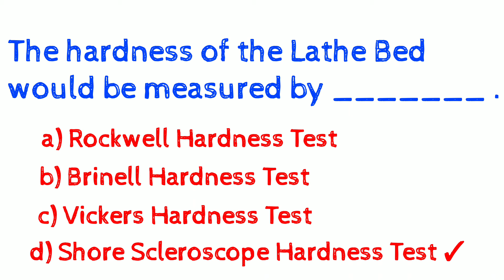FITTER TOP MCQ QUESTION...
Fitter iti mcq Questions

Best Questions for FITTER TECHNICAL EXAMS will be available in this YouTube channel.

Fitter technical study